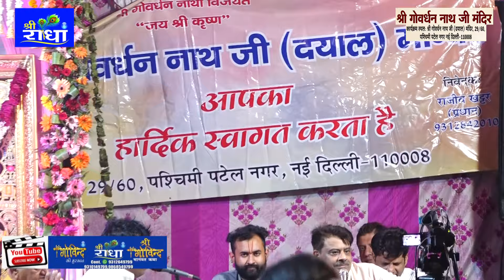राधा रानी तुम्हारी दया चाहता हूं |श्री राजीव शास्त्री जी | 30 जून 2024 | पश्चिम पटेल नगर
गोविन्द की मुस्कान की प्रस्तुति श्री राधा पर सीधा प्रसारण
हम है अपनी श्यामा जू के श्यामा जू हमारी है | राधा रानी जी का मधुर भजन | स्वर श्री राजीव शास्त्री जी
अपनी यादों को बनाएं यादगार, अपने सभी प्रकार के धार्मिक कार्यक्रम, को कराएं  Live , D Live , Video Recording के लिए और Shree Radha Youtube Channel Par Live चलवाएं , चलवाने के लिए संपर्क करें
Live For Youtube Cont.9312649799., 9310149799, 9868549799,

Copyright : Shree Radha
Label :- Shree Radha